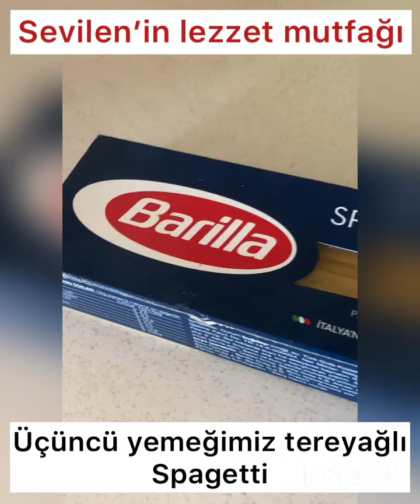BİR DE BÖYLE DENEYİN ŞNİTZEL TADINDA TAVUK GÖĞSÜ Spagetti ve soslu garnitür eşliğinde